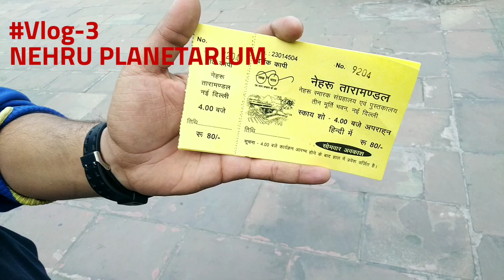NEHRU PLANETARIUM DELHI || VLOG-3